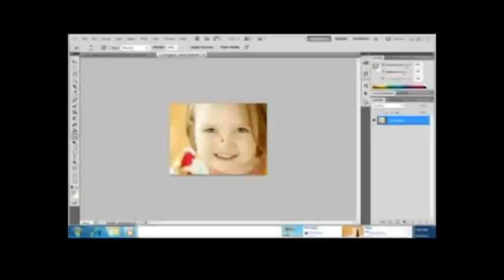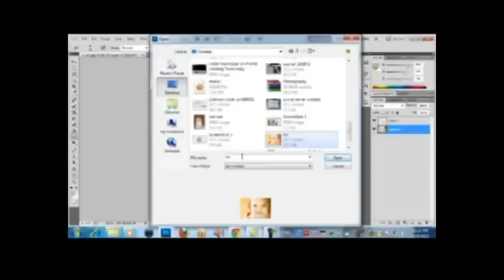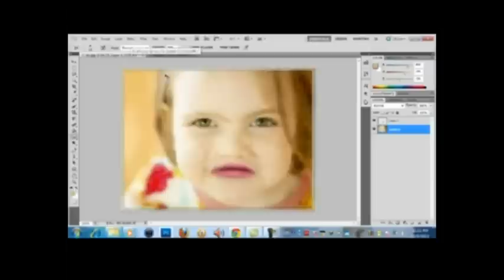Learning Photoshop With Sawa JOIN NOW